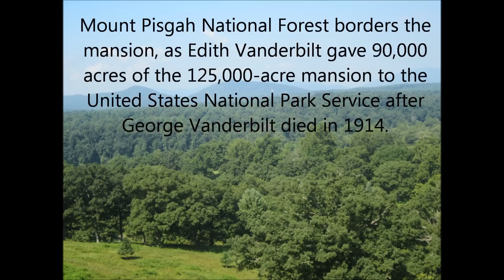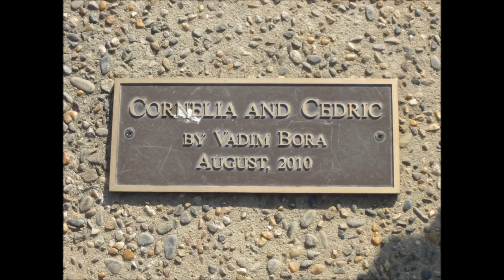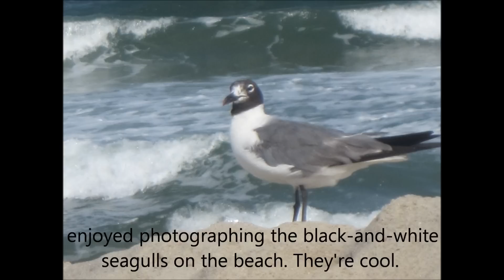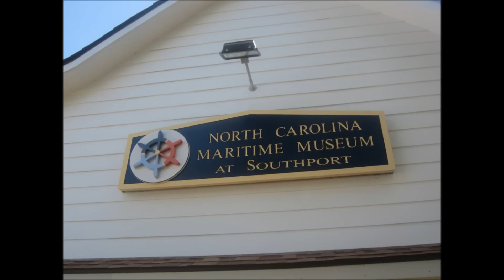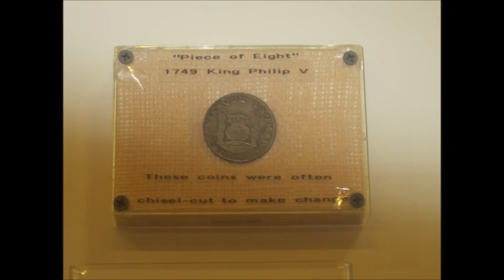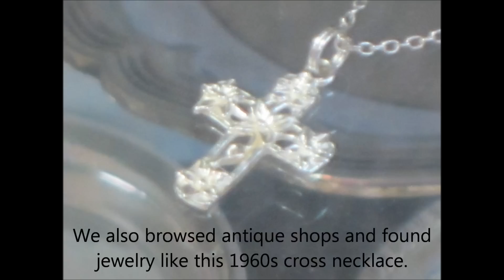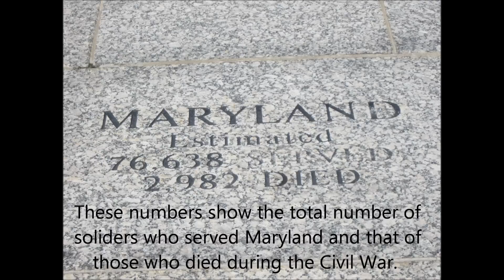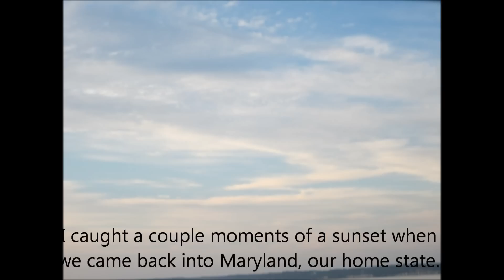Vacation With Jake: August 4-11, 2013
I have been busy over the summer with coursework and other things, but did find the time to take a vacation with Jake and his family and decided to showcase my photography from the week of August 4-11, 2013. Enjoy!